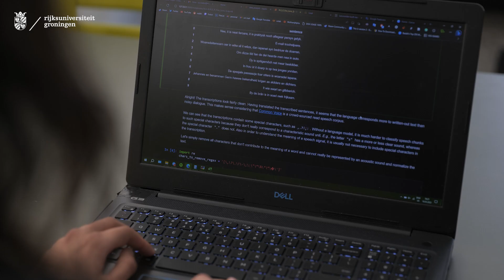Nominee LC Awards 2023 - ENG SUBS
Improving the State-of-the-Art Frisian ASR using Large-Scale Cross-LingualPre-Trained Models -  (Verbetering van de geavanceerde automatische spraakherkenning van het Fries met behulp van grootschalige Cross-Lingual voor getrainde modellen.)
Studie: Voice Technology
Master student Campus Fryslân, University of Groningen: Dragoș Alexandru Bălan

Frisian is a West Germanic language recognized as an official language in the province of
Fryslan in the Netherlands. Despite its official status, technological support and resources for
Frisian are scarce to non-existent, especially in the field of automatic speech recognition
(ASR). Thus, it is considered a low-resource language, and approaches different from high-
resource speech recognition need to be employed. This research aims to contribute to the
field of low-resource language speech recognition by improving upon the current state-of-
the-art Frisian ASR performance of 16.25% word error rate (WER) by fine-tuning a large-
scale cross-lingual pre-trained model.

Specifically, my research will answer the following question: Can fine-tuning the XLS-R model on Frisian speech achieve a WER below 20%
and outperform the state-of-the-art XLSR-53 model? I hypothesize that I will be able to
achieve a WER under 20% and set a new state-of-the-art, as further validated by my pilot
study in which I managed to fine-tune a preliminary model and achieved a 15.99% WER. In
case my hypothesis is invalidated, it will challenge the research done on large-scale cross-
lingual models and encourage research into different approaches for low-resource context
speech recognition.

The impact of my research will be significant to the Frisian community. If successful, not only
will it set a new state-of-the-art when it comes to Frisian speech recognition, but it will also
validate the recent developments in cross-lingual models for low-resource ASR tasks, that
pre-training larger models on a wider variety of data then fine-tuning these models will offer
better performance for low-resource tasks. Furthermore, there are several applications
where my research could be used. For example, the resulting model could be incorporated
into a virtual assistant that could be used at museums, info booths, or to assist the elderly in
a care home. Another application is assisting language learners who are curious to read,
speak, and understand Frisian. All of these applications will help preserve the language and
culture of the province of Fryslân by encouraging its speakers to communicate in it more in
their daily lives rather than use Dutch and contribute further to the extinction of Frisian.

The LC Awards is an initiative of the local newspaper the Leeuwarder Courant (LC). Leeuwarder Courant wants to draw attention to interesting projects of students in Leeuwarden. This year the Leeuwarder Courant will organize this award show for the third time. All students with an original idea which has value for the community were welcome to apply. There is a special category for professional and academic master students. Students from UG/Campus Fryslân have been participating in the LC Awards since 2014.